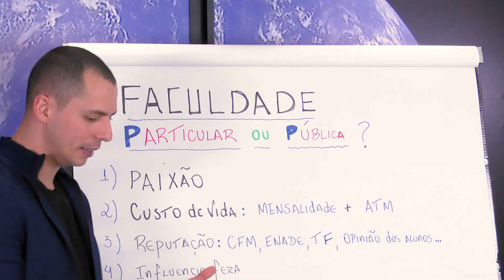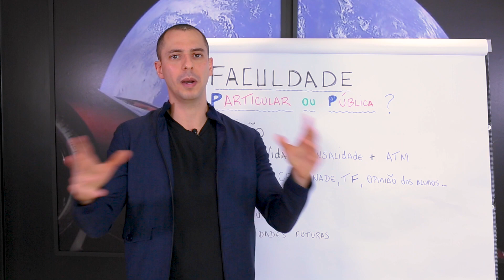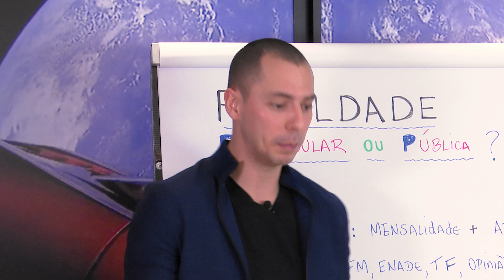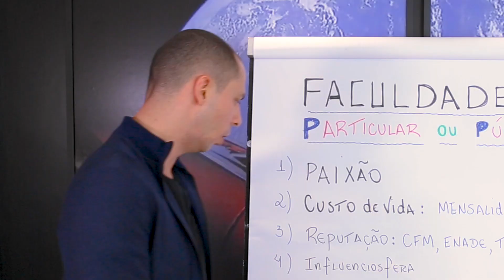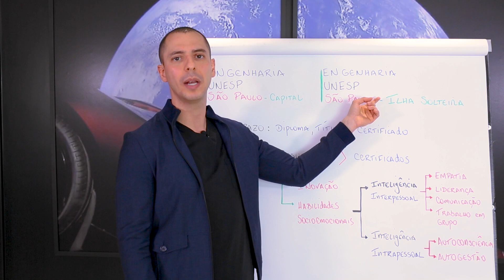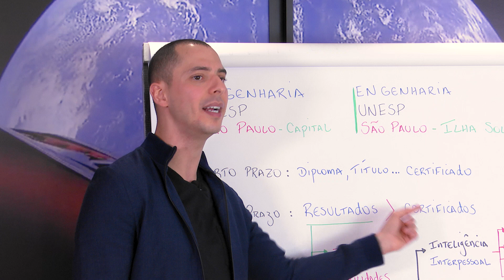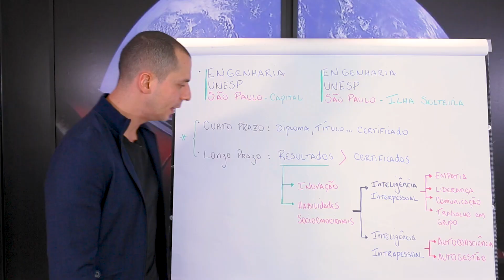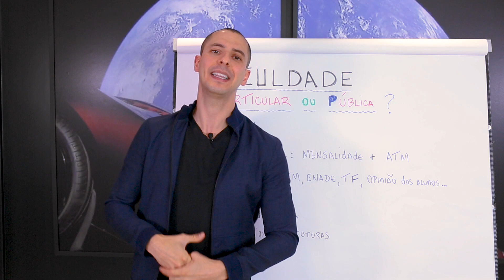Faculdade pública ou particular, qual escolher?